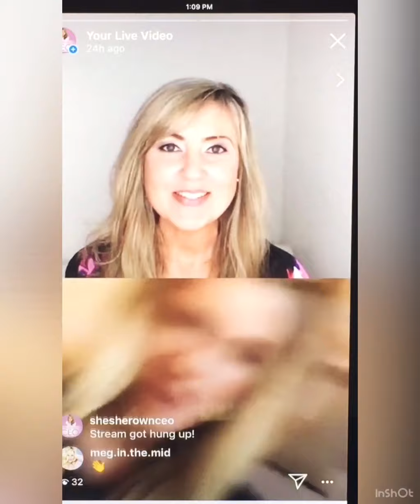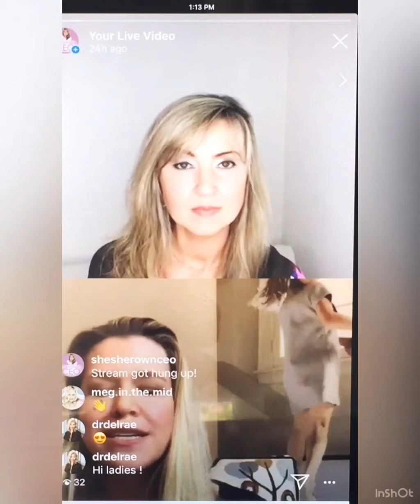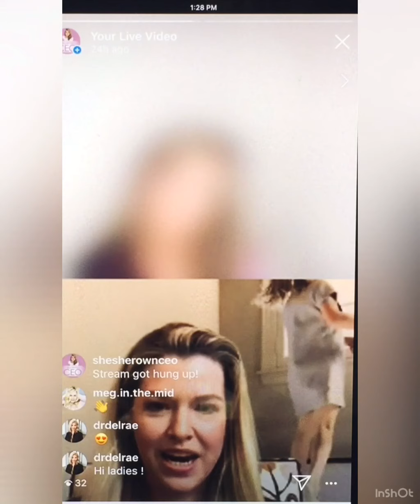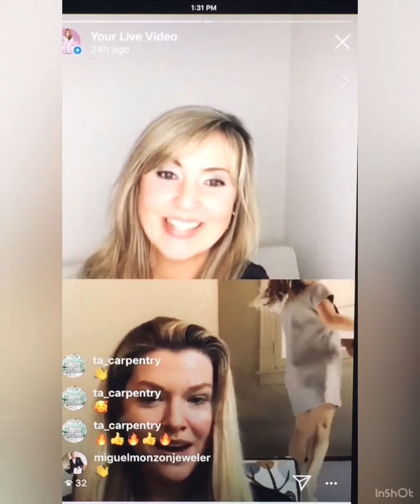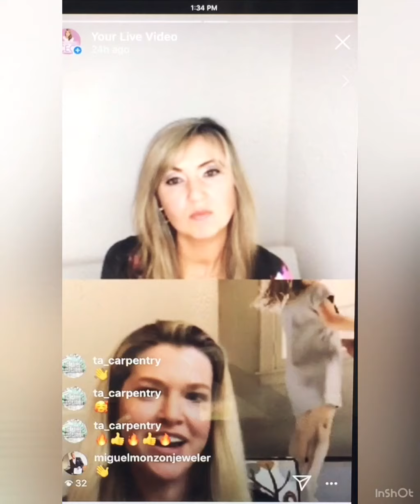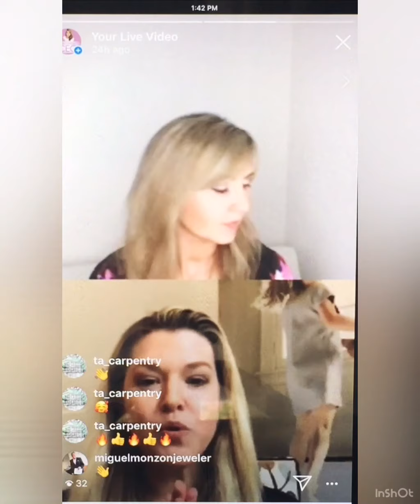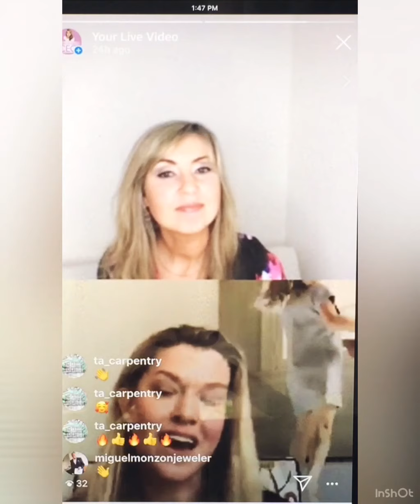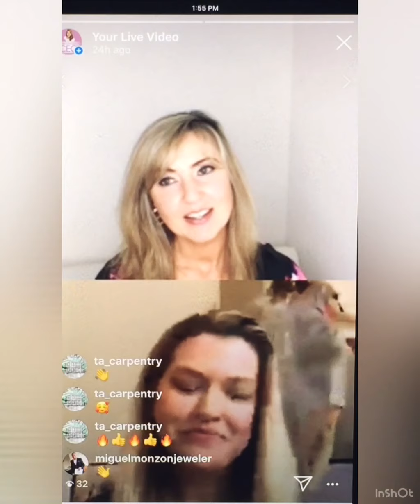“CEO Live! with Kathryn Brooks”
In this episode of “CEO Live! with Kathryn Brooks,” Kathryn sits down with Molly Dare Hillenbrand, the executive producer of Amazon Prime’s “The Social Movement.”

After the video, check out my written interview with Molly — it’s a perfectly inspiring 7-minute read!